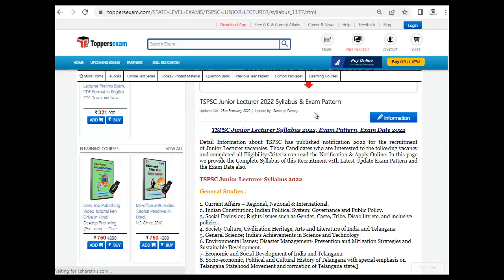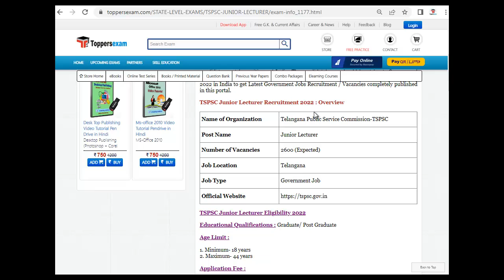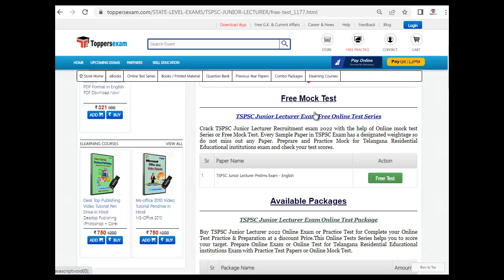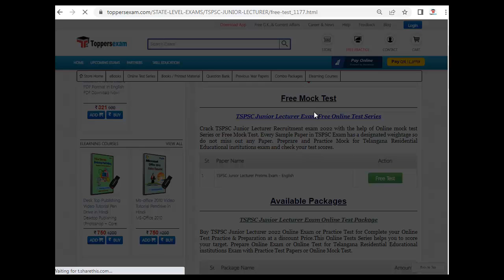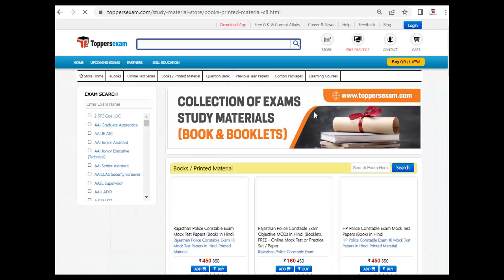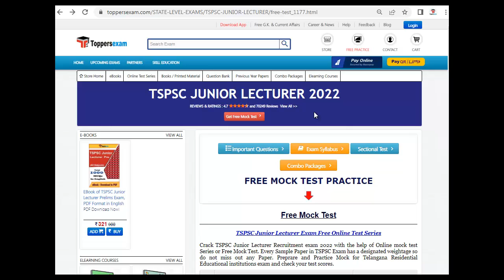Notification For TSPSC JUNIOR LECTURER 2022 | Update Syllabus & Pattern | Free Mock test | eBooks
TSPSC JUNIOR LECTURER 2022 Exam 2022 Detailed, Update Syllabus & Pattern. For Preparation of TSPSC JUNIOR LECTURER 2022 we Provide Books, eBooks, Booklet, Sample Paper, Solved Paper, Printed Material, Frequently Asked Question, Question Bank, Mock test, Online Test Series, MCQ, Practice Set, Questions and Answers, Exam Pattern , Previous Year Paper,  Important Questions, Preparation Tips & Strategy TSPSC JUNIOR LECTURER 2022 Exam , Study Material and More at Toppersexam.com

For TSPSC JUNIOR LECTURER 2022 Book & Printed Material 2022